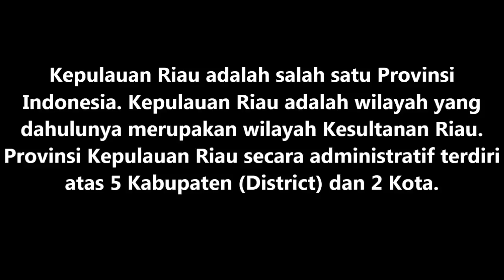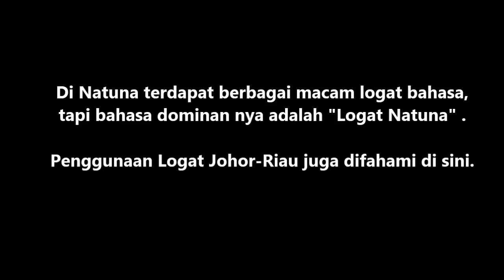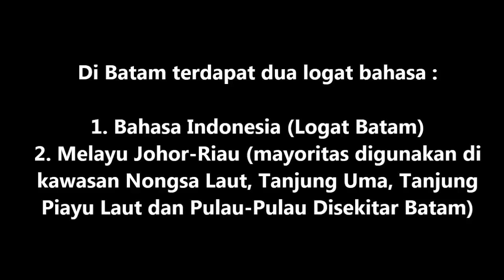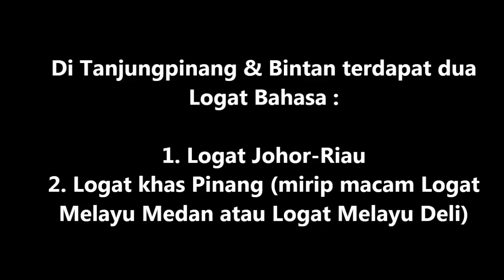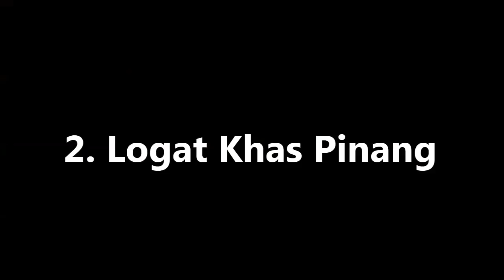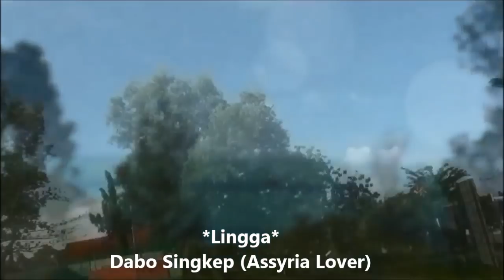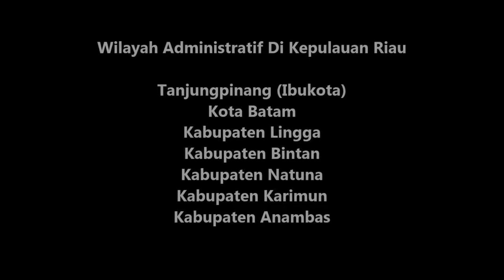Ragam Bahasa Melayu Kepulauan Riau - Lengkap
Kepulauan Riau adalah salah satu Provinsi Indonesia. Provinsi ini berdiri diwilayah yang dahulunya adalah wilayah Kesultanan Riau. Provinsi Kepulauan Riau secara administratif terdiri atas 5 Kabupaten (District) dan 2 Kota.

Video ini akan menunjukkan Logat Bahasa Melayu masing-masing kawasan di Kepulauan Riau.

Semoga semakin tercerahkan tentang kampong halaman kami ye,.
Salam Takkan Melayu Hilang Di Dunia (^_^)

Original Video :

1. ANAMBAS

2. NATUNA

3. TANJUNGPINANG DAN BINTAN